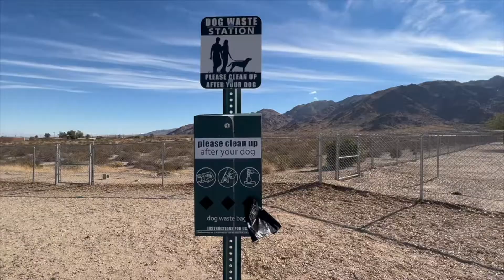29 Palms Dog Park | Twentynine Palms, California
Sophie is Jealous | White German Shepherd Doesn't Want To Share Her Owner With A German Shepherd Pup

Dog Park | 29 Palms Dog Park | Twentynine Palms, California【German Shepherd's Dog Park Adventures】

What do dog parks look like in America? What facilities are there in the dog park? Do dogs like dog parks? How do they play in the park? See how dogs socialize with new friends? Let’s follow Sophie to explore more dog parks!
美國的狗公園是什麼樣的？ 狗公園裡都有什麼設施？狗狗喜歡狗公園嗎？ 他們在公園裡怎麼玩？ 看看狗狗們如何交際認識新朋友？讓我們跟著舒肥肥一起去探索更多的狗公園吧！

29 Palms Dog Park Address:
6901 El Sol Ave,
Twentynine Palms, CA, US, 92277

Hours of operation:
Dawn to Dusk

Drinking fountain ✔
Waste bag dispensers ✔
Benches/Chairs ✔
Shade ✔
Public restroom nearby  ✘